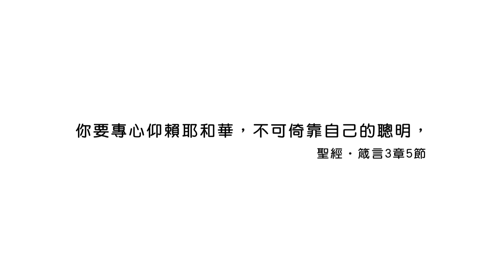(重播)20230224恩典365 - 出路 : 不靠自己的聰明專心仰賴耶和華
經文出處 : 箴言 3 : 5